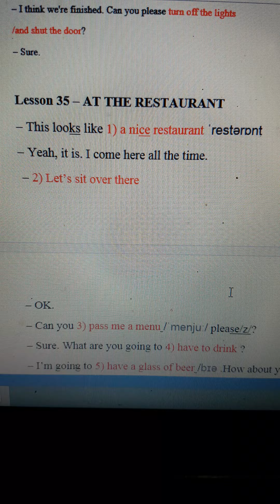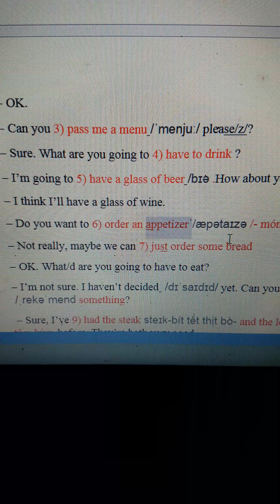I am 217